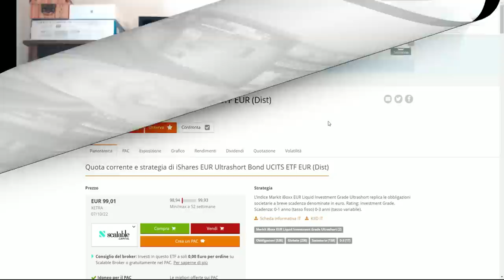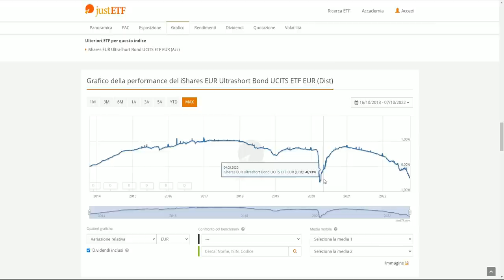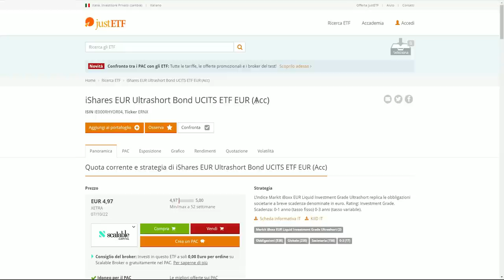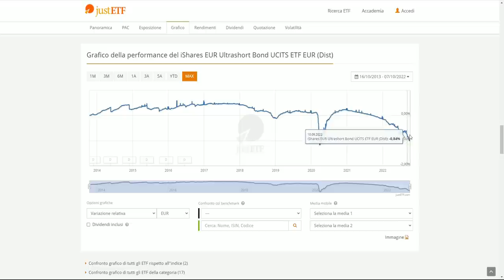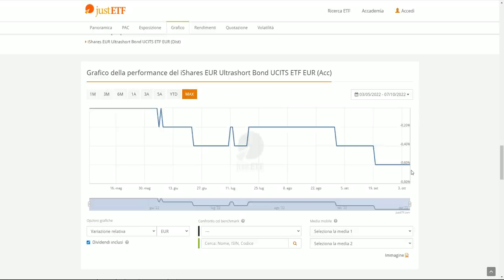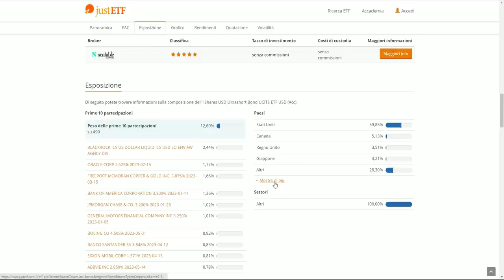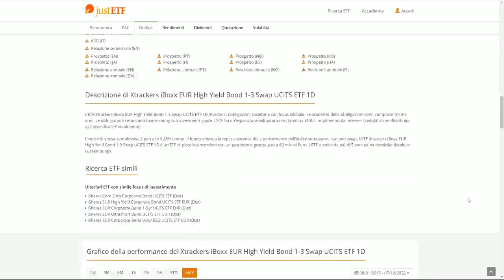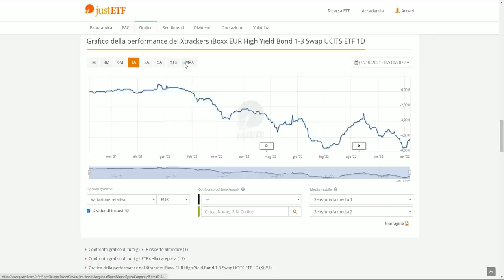Percheggiare la propria liquidità utilizzando gli ETF Ultrashort Bond (Quando e Perché)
Gli ETF liquidità e/o monetari possono risultare utili per tutti coloro che hanno ingenti quantità di denaro e temono il default dell’intermediario.
iShares EUR Ultrashort Bond UCITS ETF EUR (Dist)
ISIN IE00BCRY6557, Ticker ERNE
iShares EUR Ultrashort Bond UCITS ETF EUR (Acc)
ISIN IE000RHYOR04, Ticker ERNX